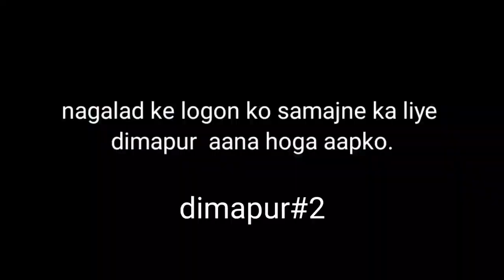super market | dimapur | nagalend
About me :  𝘨𝘦𝘯𝘦𝘳𝘢𝘭 𝘮𝘢𝘪𝘯𝘵𝘦𝘯𝘢𝘯𝘤𝘦 𝘵𝘦𝘤𝘩𝘯𝘪𝘤𝘪𝘢𝘯  🛠

 About This Channel : 𝘗𝘢𝘳𝘵 𝘵𝘪𝘮𝘦 𝘠𝘰𝘶𝘛𝘶𝘣𝘦 𝘝𝘭𝘰𝘨𝘦𝘳 🛩 📹